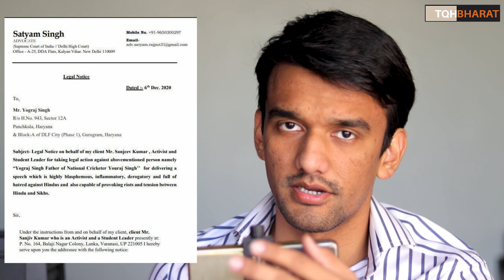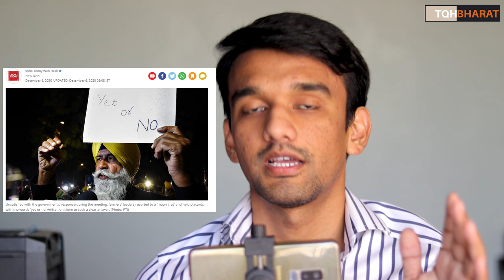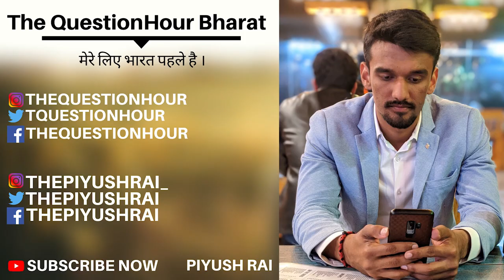Is There any Pakistan, Politics and Khalistan angle ? | Piyush Rai | The QuestionHour Bharat